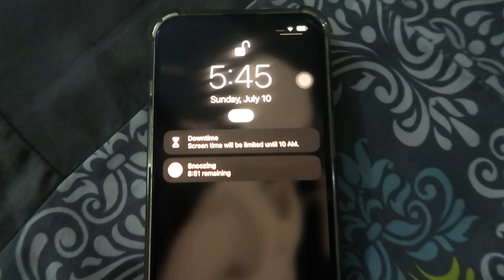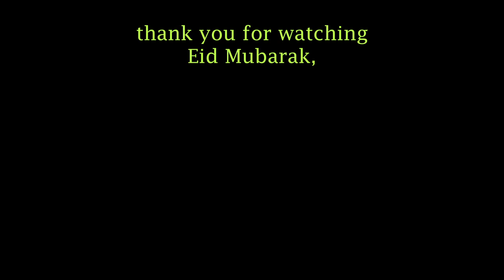doing things in karachi | pre eid days, eid ul adha, what i eat in a week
hi :)

ahh this eid is always so much fun , the rain and me getting sick was a kind of a set back but still. hope you enjoyed this and had fun watching

timestamps:
0:00 - 0:28 intro
0:29 - 1:21 a week left
1:22 - 2:00 6 days left
2:01 - 4:23 hosting guests
4:24 - 6:24 introducing our animals
6:25 - 8:28 eid day 1 / bbq
8:29 - 8:48 - eid day 2
8:49 - 10:19 chit chat
10:20 - 12:42 rooftop bbq party
12:43 outro

match necklaces with me:
BANNI JEWELRY